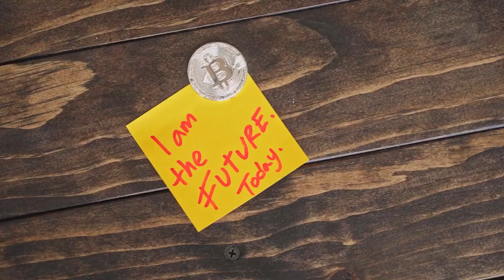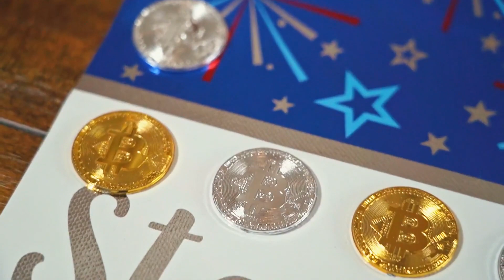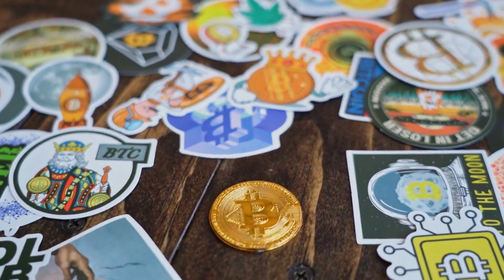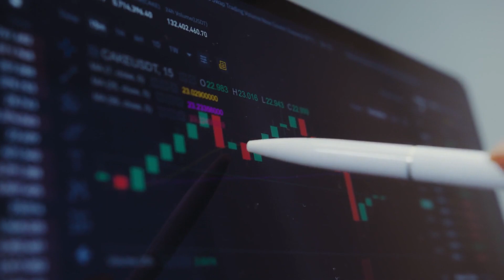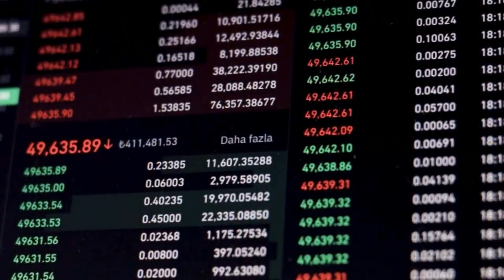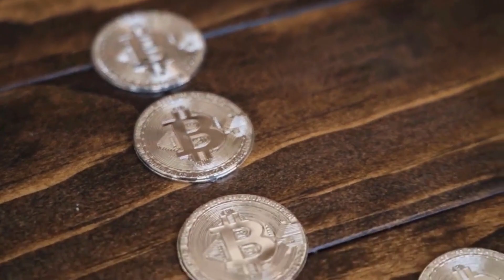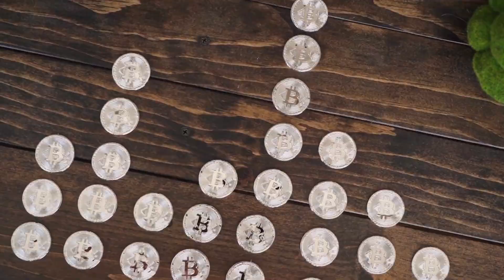CHILIZ WILL X5000 AFTER DEAL WITH ELON MUSK - CHZ PRICE FORECAST 2023